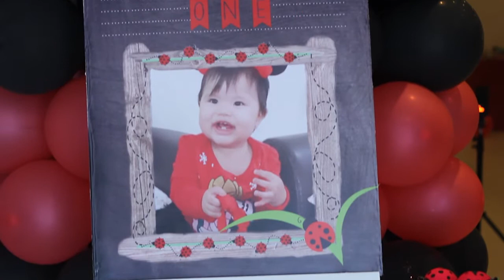Lexi 1st Bday Highlights